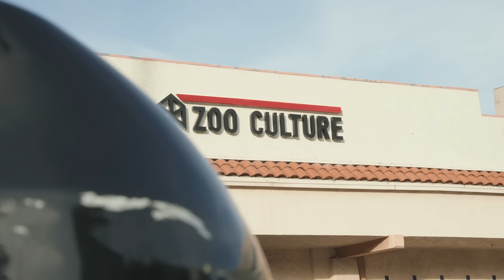605 DEADLIFT PR AT ZOO CULTURE 2 OPENING